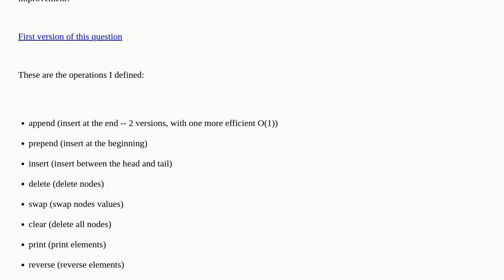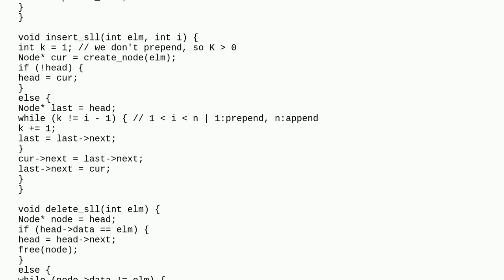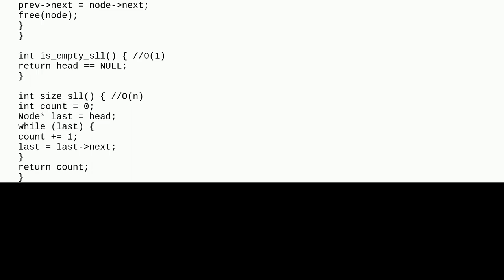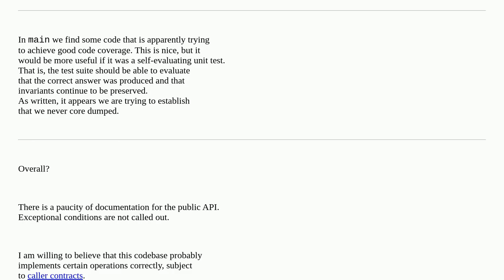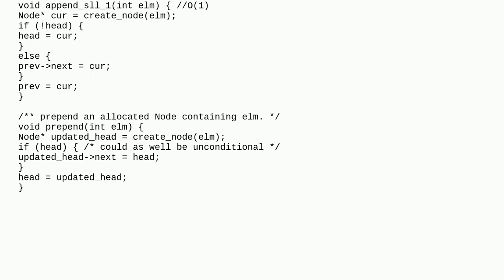singly linked list optimally defined over operations in C?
A special thanks goes out to the community

  c algorithm linked-list